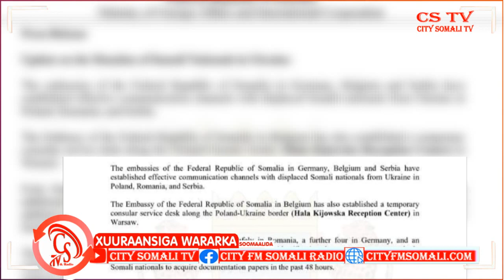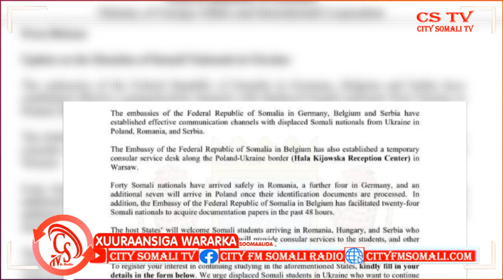"Afartan (40) muwaadin oo Soomaali ah ayaa si nabadgelyo ah ku gaaray dalka Romania, waxa.."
"Afartan (40) muwaadin oo Soomaali ah ayaa si nabadgelyo ah ku gaaray dalka Romania, waxa ay afar (4) kale ay gaareen dalka Germany, sidoo kale todobo (7) kale waxa ay gaari doonaan dalka Poland" Dowalda Soomaaliya